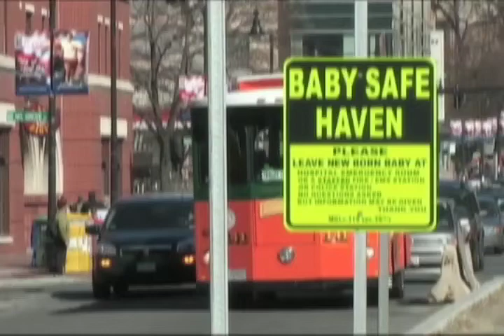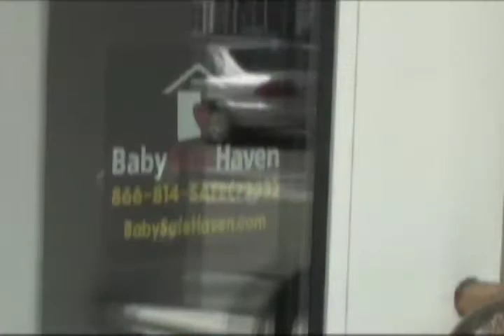Baby Safe Haven on 96.3 The ROSE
Baby Safe Haven spokesperson Renee Marcou on 96.3 The ROSE on Cape Cod